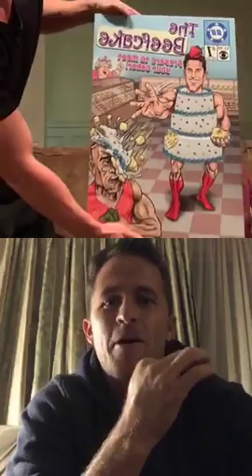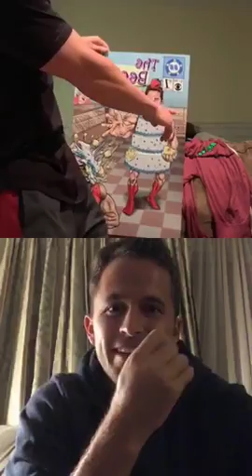Big Brother 20 Brett Robinson IG Live with Winston Hines opening his BB Box on Oct 15, 2018.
Big Brother 20 Brett Robinson Instagram Live with Winston Hines opening his Big Brother box of memorabilia on Oct 15, 2018.